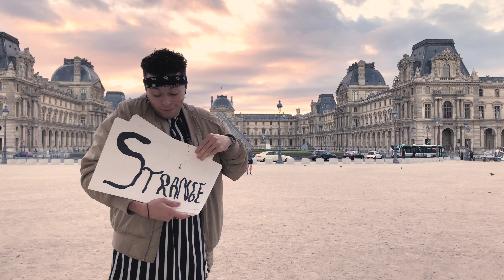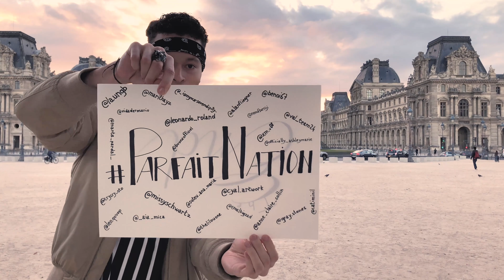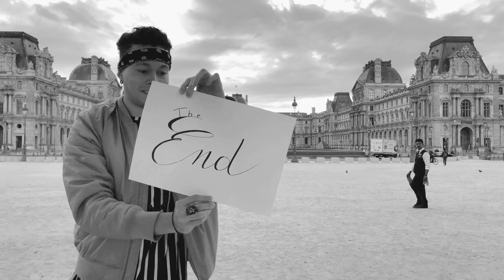Parfait - Strange (Official Video)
Strange - Parfait (Official Video)
Director: Parfait
Producer: Parfait
Produced by: Mantra Beats
Mixed by: Kevin Aveline
Mastered by: Kevin Aveline
Cover by: Parfait

Music video by Parfait for the single “Strange” (Official Video) @2020 Parfait Recordings